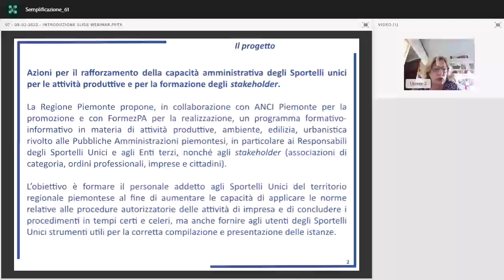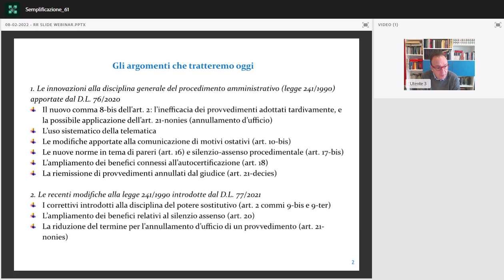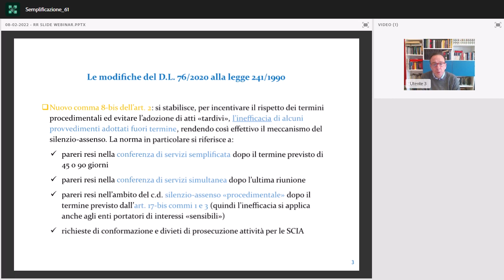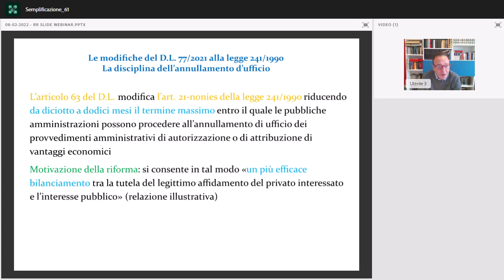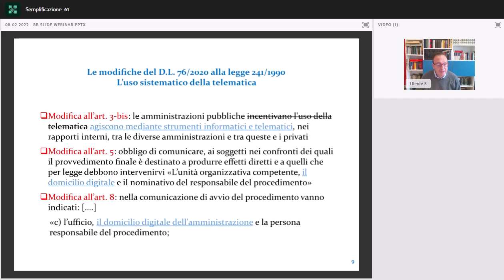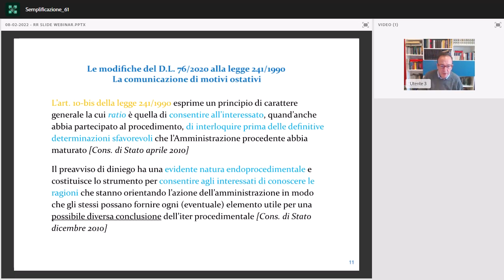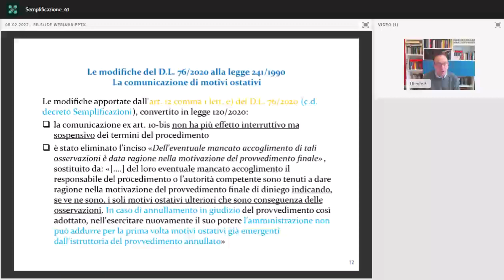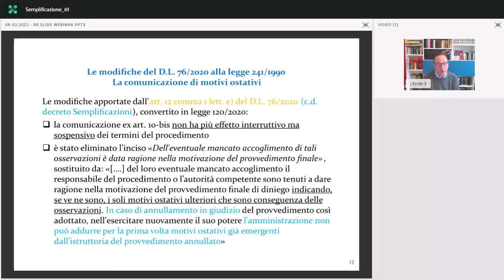Le modifiche alla legge 241/1990 introdotte dal DL 76/2020 e dal DL 77/2021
Le modifiche alla legge 241/1990 introdotte dal DL 76/2020 e dal DL 77/2021 - Webinar 8/02/2022

Settimo incontro del programma formativo-informativo in materia di attività produttive, ambiente, edilizia, urbanistica rivolto alle Pubbliche Amministrazioni piemontesi, in particolare ai Responsabili degli Sportelli Unici e agli Enti terzi, nonché agli stakeholder (associazioni di categoria, ordini professionali, imprese e cittadini), realizzato dalla Regione Piemonte in collaborazione con FormezPA.
Il webinar illustrerà le modifiche e le semplificazioni introdotte alla disciplina generale del procedimento amministrativo contenuta nella legge n. 241/1990, dai decreti legge adottati per favorire la ripresa a seguito della pandemia da Covid-19.
In particolare, il relatore affronterà i temi dell’inefficacia degli atti adottati dopo la scadenza dei termini (art. 2 comma 8-bis), la disciplina del potere sostitutivo (art. 2 comma 9-bis), la comunicazione di motivi ostativi (art. 10-bis),  il silenzio assenso (art. 20), la riduzione del termine per l’annullamento d’ufficio di un provvedimento (art. 21-nonies).

Progetto: Azioni per il rafforzamento della capacità amministrativa degli Sportelli unici per le attività produttive e per la formazione degli stakeholder